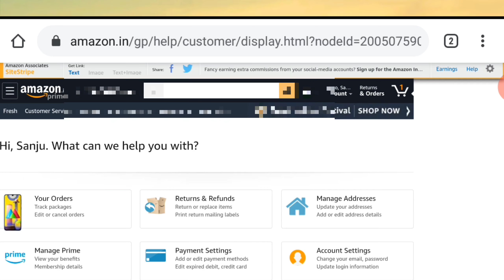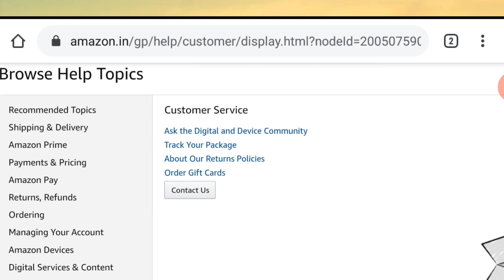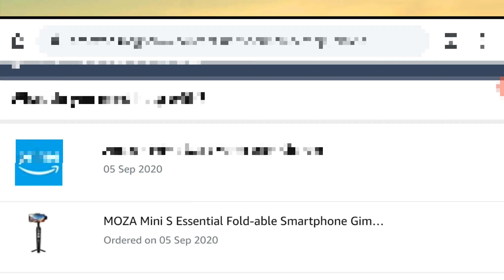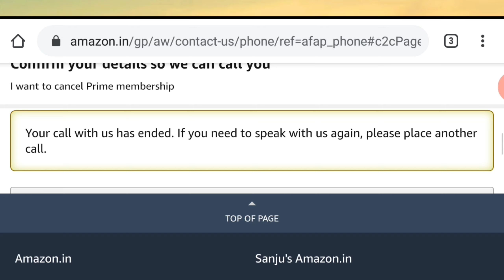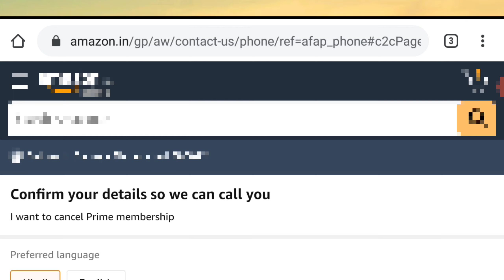How To Chat Amazon Customer Care। Amazon Customer Care मे बात कैसे करे-होगी ।Amazon CustomerCare ।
Hello Dosto,
Aajke Is Topik Me Aap Sabhi Ko Batayege Ki Amazon Customer Care Me Bat Kaiase Karte , Agar aap ka Bhi Paisa Fas gaya Hai To Kaise Use Solve Kare , Agar Aapko Bhi Ye Pareshani Rehti To Aap Hamara Video Dekhke Uska Solve Kare.
Agar Aapko Bhi Yesa Koi Prb Hai To Aap Is Video Ko Dekhke Sikh Sakte Hai ...
Chaliye Aaj Sikhte Hai Amazon Customer care Me Baat Kaise KAre...
Video Achha Lage To Like Kare.

(. हमारे दूसरे वीडियो देखने के लिए क्लिक करे .)

2.Finally Google Adsense Pin Aa Gaya | Finally Google Adsense Pin आ गया | आप सबका दिलसे धन्यवाद Thanks

4.Google Pay मे फंसे पैसे वापिश कैसे लाये? | Google Pay मे Fanse Paise Vapis Kaise Laaye? Google Pay..

7. How To Download PanCard BY Lost NO Proof| खोया हुवा PanCard Download कैसे करे ?ONLY SLIP PANCARDDOWN

8.UTI PSA Me Enrty Kaise Kare| UTI PSA Me PreForm Kaise Bhare| HOw TO Fill PreForm Entry In UTI PSI-20

9. Aadhar Card Me Mobile Number Konsa Hai Kaise Pata Kare? | How To Know Add MObileNumber In AadharCard

10. Uan Number Kaise Pata Kare | Uan No Kaise Pata Kare | How To Know Uan Number | EPFO Update 2020

11. Coupon Number Se PanCard Download Kaise Kare | कूपन नंबर से पैनकार्ड Download कैसे करे | PanCard-3

12.UPDATE IN EPFO 2020! EPFO की नई खुस खबरी 2020! EPFO का नया UPDATE 2020 ! PF UPDATE 2020!

13.How To Grow Youtube Channel | Youtube Channel Grow Kaise Kare? | Youtube पे ये गलतीया ना करे -2020 ?

Dosto. Agar Aapko Koi Confusion Hai Ya Kuch Puchna Hai To aap Hame Comment Kar Sakte hai .,,,,,Possible Hoga Utna Jaldi Reply Dene Ki Koshish Karenge ,Video Pura Dekhne K Liye Aapka Dil Se Dhanyavaad...Jay Hind. Vande Mataram...Dhanyavaad.